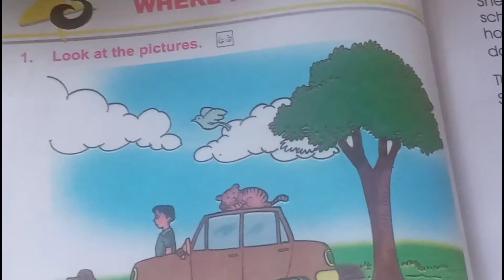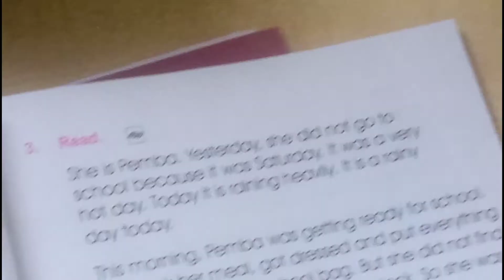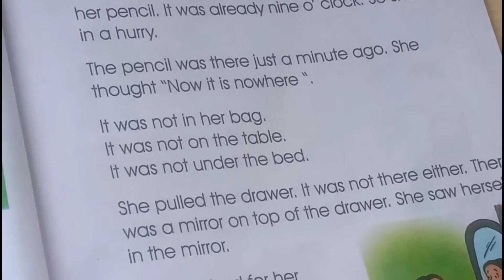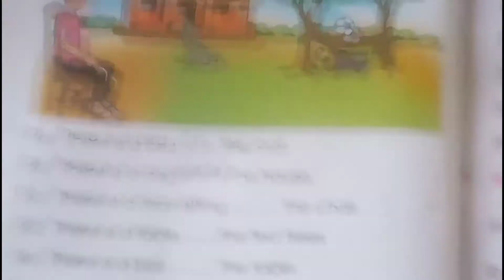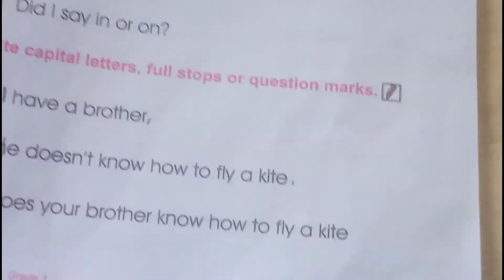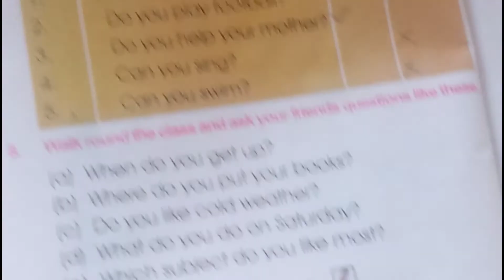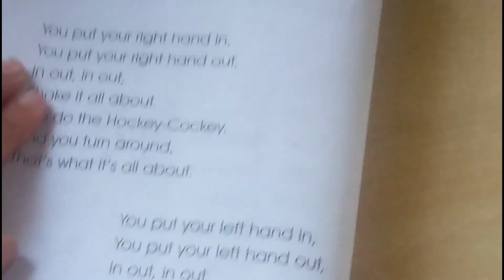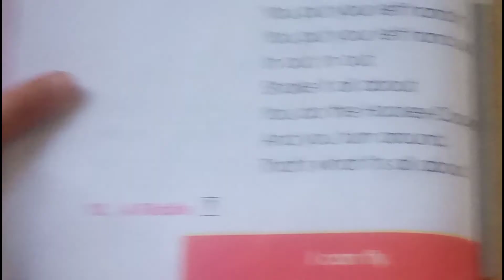Class 3 English lesson 3//कक्षा ३ अंगेजी घरमै पढदै//Grade 3